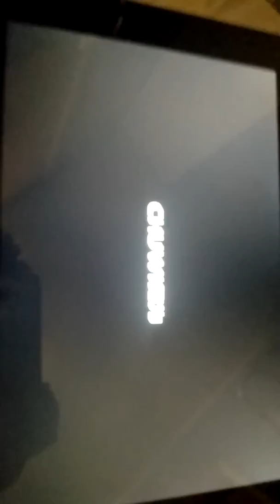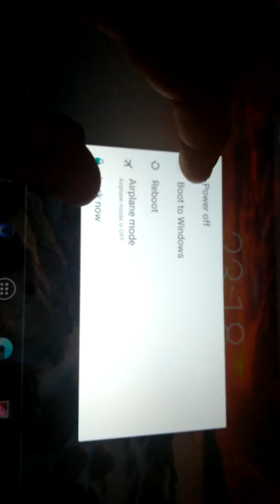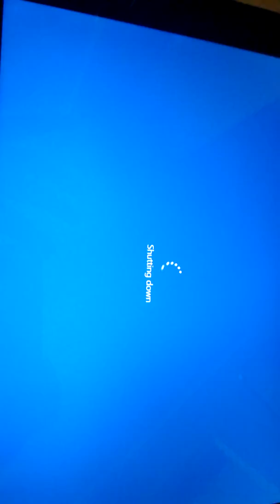chuwi hi10 plus from gearbest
great tablet, has both windows 10 and android, works very fast, great battery and display quality